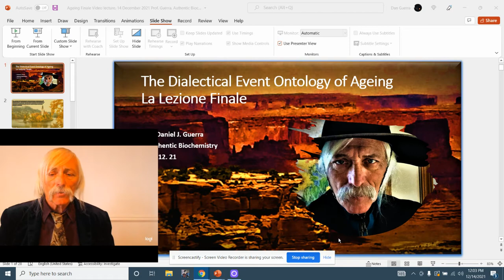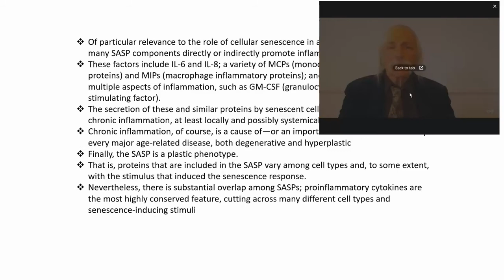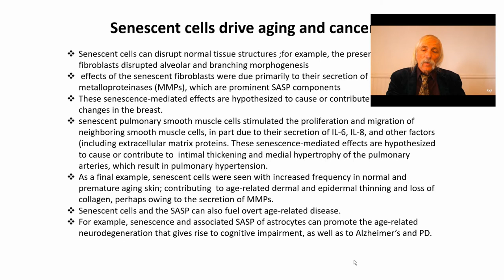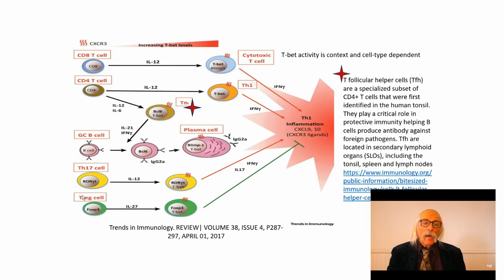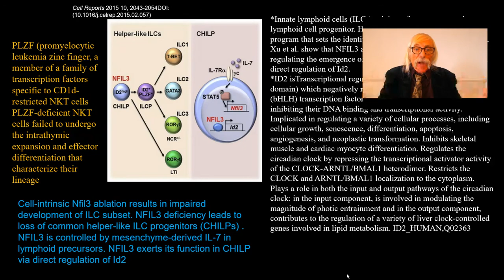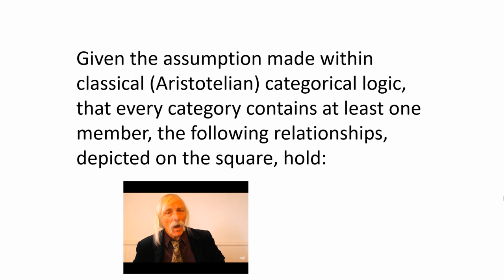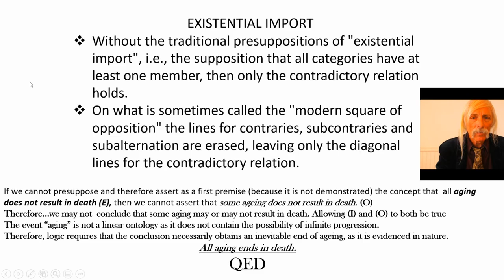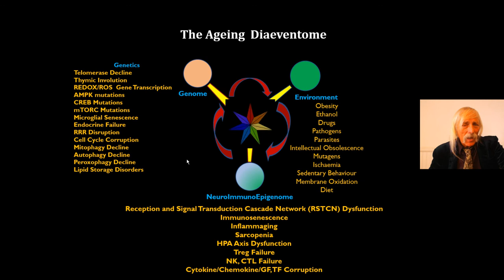Human Ageing Final Video Lecture. DJGPhD. Authentic Biochemistry Productions 14.12.21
The end is here. The final synthesis of the Ageing Pathobiochemical Dialectical Event Ontology.